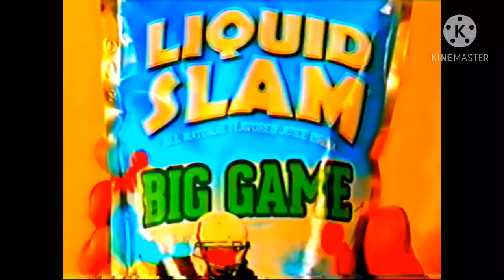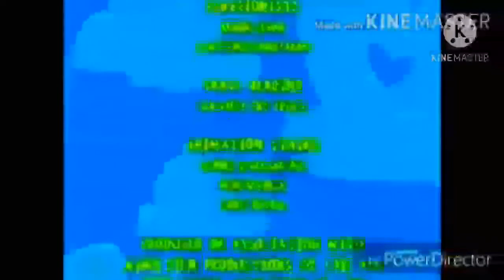CareBears on KEWLopolis w/Hulk Hogan(NaQis&Friends/HiT)(AiCaL)(9-23-2017)(w/Ads)(WangFilms Thai)(HD)